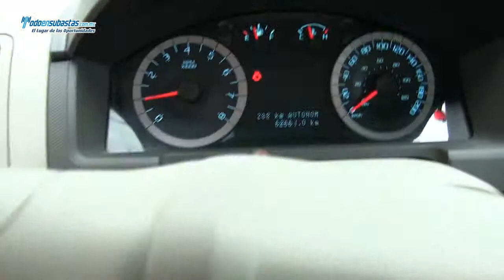Ford / Escape / 2012